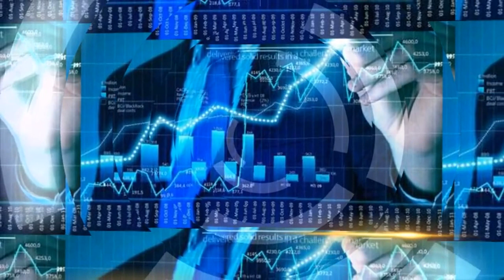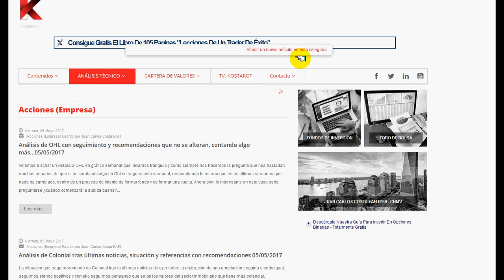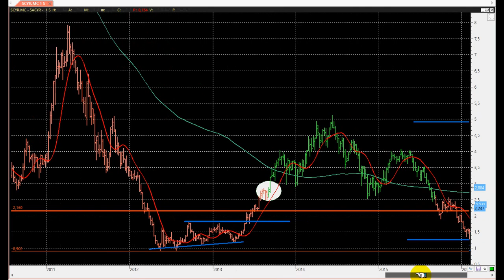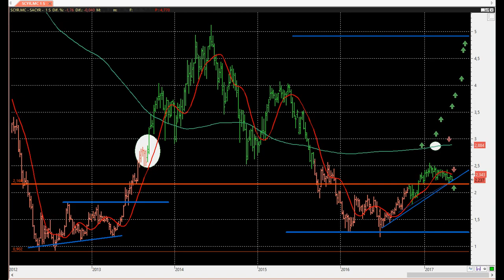Análisis Técnico de Mercado. Sacyr situación semanal, OHL, indicadores técnicos 05/05/2017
Comentamos la situación técnica de Sacyr en gráficos semanales, qué pasó antes y dónde estamos ahora, todo ello comentando el Análisis que hemos realizado sobre OHL